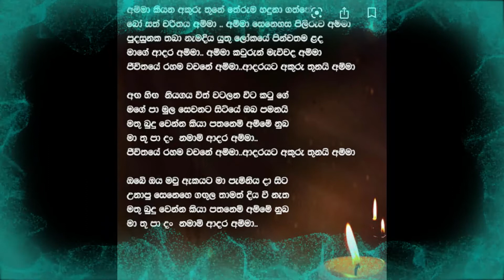jude rogans(amma 2) /sinhala new song /chipmunks hadin / best music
hodainam like karala  share karan yanna